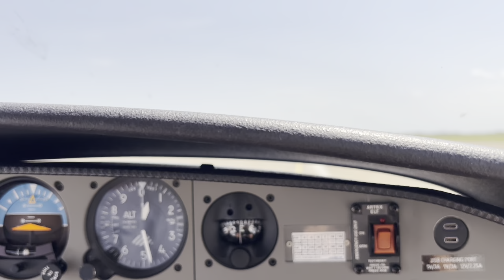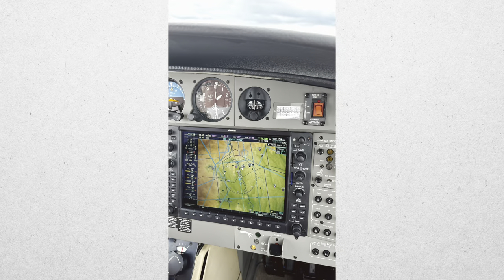Flug nach Heviz Balaton